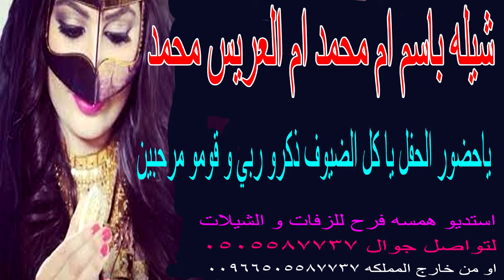شيله باسم ام محمد ام العريس محمد ياحضور الحفل يا كل الضيوف ذكرو ربي و قومو مرحبينلتواصل 0505587737